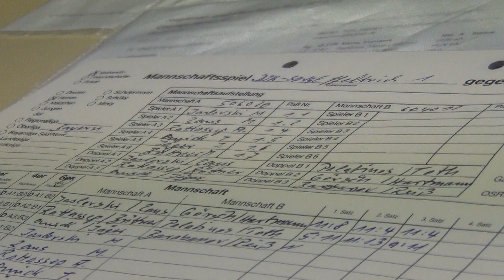Tischtennis DJK Spvgg Effeltrich vs TV 48 Erlangen Oberliga 20130112 10